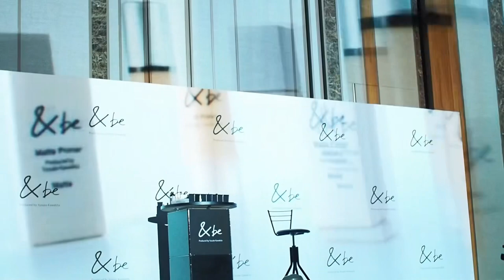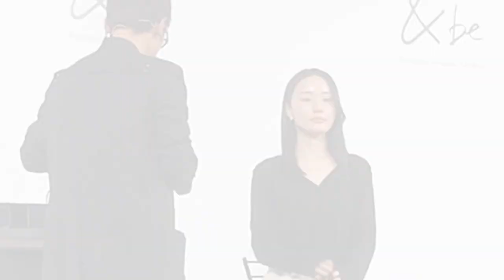河北祐介さんによる&be最新メイクは「儚げ白桃肌」！ 2023秋冬最新アイテムを使った小顔メイクアップ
＆be 発表会での撮影動画です。

今冬おさえたい!“儚げ白桃肌メイク”を&beのブランドプロデューサーでもあるメイクアップアーティストの河北祐介さんが実演。

●チャプター
1:21  河北裕介さん登場
3:01 メイク前のマッサージについて（今回は特に首の話）
4:34 首のマッサージのポイント「胸鎖乳突筋」
7:41 UVプライマーピーチグロウを使ってのベースづくり
9:00 眉メイク
10:00 チーク

●使用アイテム（リンクは&be　公式です）
・＆be VCセラム10　2750円～
・&be UVプライマー ホリデーカラー　ピーチグロウ
　　※公式オンライン、楽天ともに完売。一部店頭ではまだあるので、気になる方はお早めに。
・&be コントゥアペン　2750円
・＆be プレストチーク　2420円

・&be シアーリップ　カシスブラウン(川口春奈コラボ)
・&be スティックアイシャドウ／ダスティーブラウン(川口春奈コラボ)
　　※川口春奈コラボカラーは、公式オンラインでは予約販売で、完売しています。
　　　店頭販売は11月22日からで、気になる方はいますぐ店頭へ！